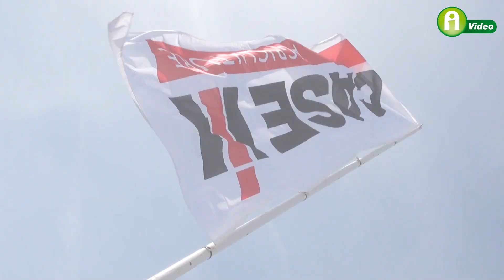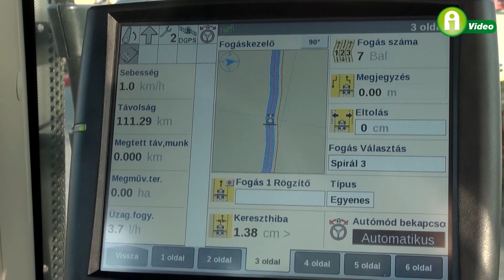Invest Kft. telephelyátadó ünnepség Case IH traktorokkal – 2015., Ács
Akár termény fedezettel is felülhet egy új Case IH traktorra az a gazdálkodó, aki az Invest Kft. partnere. - hangzott el a társaság új, ácsi telephely avatóján, Szaxon Róbert ügyvezető beszédében. Azonban ezúttal nem az új gépek eladásáról vagy gépkereskedelemről szólt az Invest Kft. nagyszabású rendezvénye, sokkal inkább a partnerek felé tanúsított köszönetről és a felhőtlen ünneplésről.